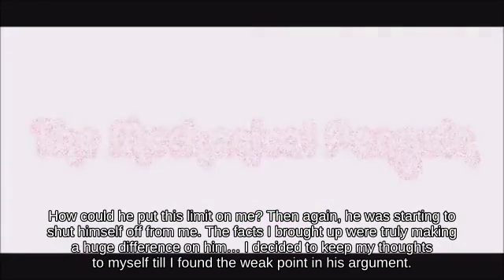Down Tilt Richter Belmont on 3D Land fighting on Frigate Orpheon - Super Smash Brothers for Wii U